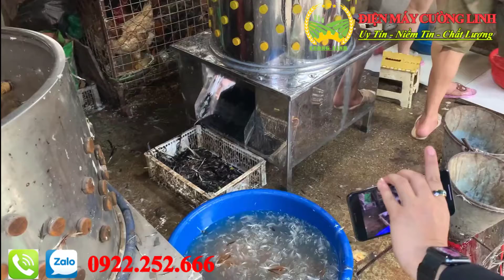Máy Vặt Lông Gà Lông Vịt Cải Tiến Mới Nhất 2021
ĐIỆN MÁY Cường Linh mang đến cho các bạn sản phẩm tối ưu nhất, hiện đại nhất , chất lượng nhất . Đơn vị chuyên sản xuất các loại máy vặt lông gà, máy vặt lông vịt, máy vặt lông chó, lông méo, chim bồ câu. Hoàn toàn khắc phục được những vấn đề mà các bạn gặp phải khi vặt lông gà, lông vịt như máy chưa thật sự tốt, vẫn bị gãy cánh, dập mỏ hay bị nát, máy chạy yếu hay lông chưa sạch...
Máy vặt lông gà lông vịt siêu tốc sẽ là một trợ thủ đắc lực giúp tăng hiệu suất cũng như chất lượng công việc.
Dù bạn có hàng chục thậm chí hàng trăm gia cầm phải vặt lông mỗi ngày, với máy vặt lông gà vịt siêu tốc, bạn chỉ cần ấn nút, thả 2-3 con/lượt vào lồng máy và sau 20 giây chúng đã được nhổ lông sạch bong. Thử làm một phép toán nhỏ. Trung bình vặt lông một con gà vịt mất ít nhất 10 phút. Vậy chia ra thời gian vặt lông một con gà bằng máy sẽ nhanh gấp 60 lần so với vặt bằng tay thủ công như trước. Sử dụng máy vặt lông gà lông vịt siêu tốc đồng nghĩa với việc bạn đã tiết kiệm được thời gian lẫn nhân công để làm việc.
Tỉ lệ sạch Gà 98%, sạch Vịt 85 % . Đặc biệt, không bao giờ xảy ra hiện tượng trầy ra , gãy cánh, dập mỏ như các dòng máy xuất xứ từ trung quốc khác.
Mỗi chiếc máy vặt lông gà vịt siêu tốc của chúng tôi có thiết kế hiện đại, quý khách hàng luôn an tâm khi sử dụng. Những chiếc núm cao su (tuổi thọ 1 năm) được dùng là chất liệu hoàn toàn từ cao su tự nhiên, dẻo, đàn hồi tốt, được sắp xếp khoa học, giúp đánh sạch lông gia cầm nhanh hơn so với các loại máy thông thường.
Với thiết kế chắc chắn, mỗi chiếc máy vặt lông gà vịt siêu tốc đảm bảo hiệu suất làm việc cao cùng quá trình sử dụng lâu dài.
Các sản phẩm của chúng tôi được thiết kế bằng inox chịu lực rất cao, chống gỉ sét khi tiếp xúc với nước thường xuyên. Ngoài ra, thân máy còn có ốc vít inox giúp bạn dễ tháo lắp để sửa chữa, cửa xả lông rộng đảm bảo xả nước không lo bị tắc, chân đế bằng núm cao su giúp máy chạy ổn định, không bị rung lắc.
Trung Tâm Điện máy Cường Linh chuyên phân phối Máy vặt lông gà vịt, lồng quay gà chất lượng, uy tín, giá rẻ trên toàn quốc.